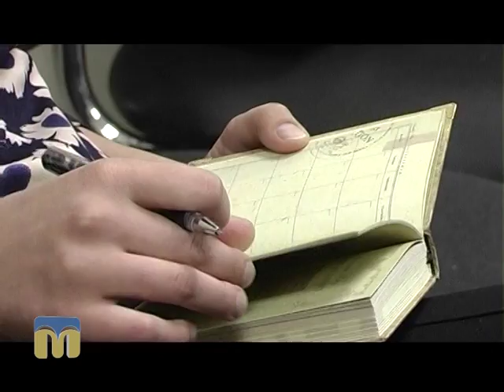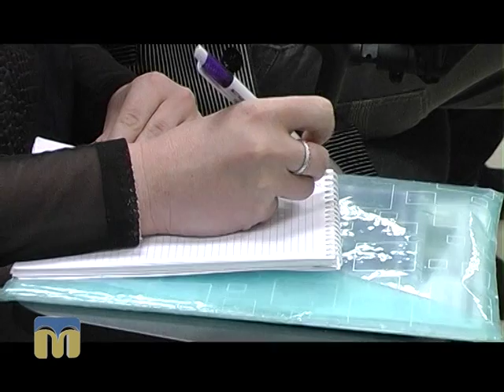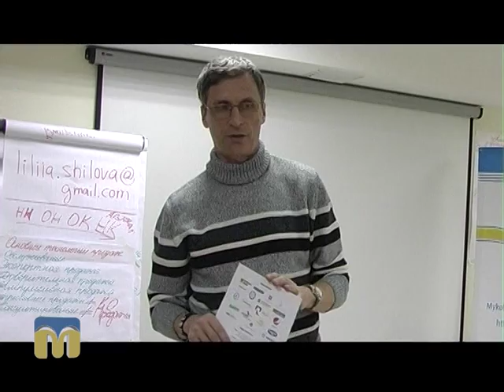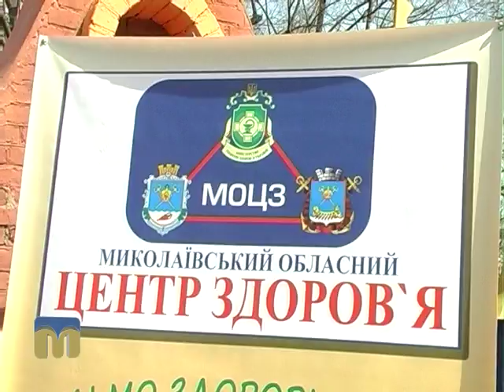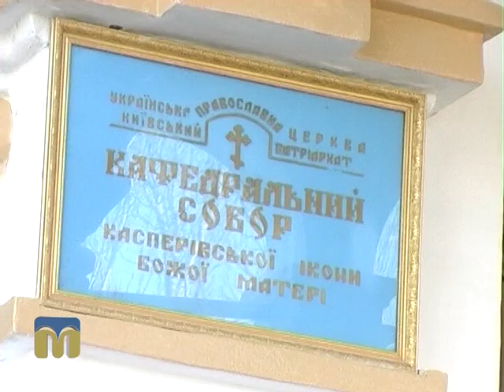Телевізійні новини Миколаївщини 07.04.2016